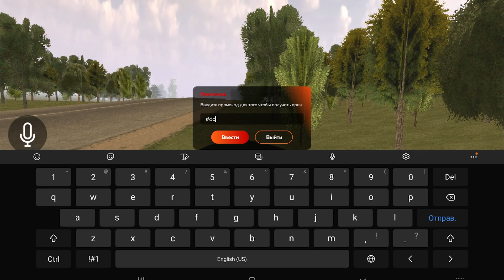ВНИМАНИЕ! НОВЫЕ ПРОМОКОДЫ НА ДЕНЬГИ BLACK RUSSIA , ВСЕ РАБОЧИЕ ПРОМОКОДЫ БЛЕК РАША